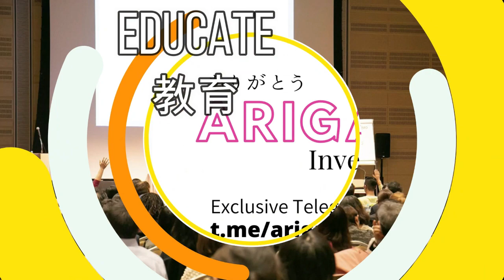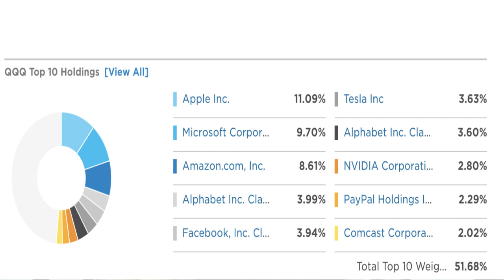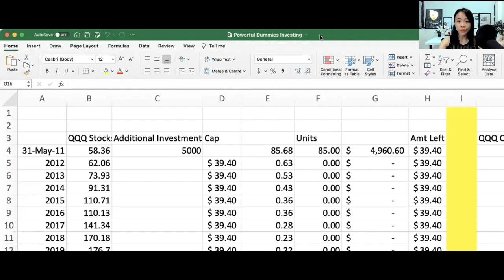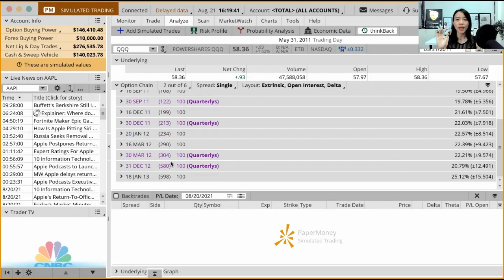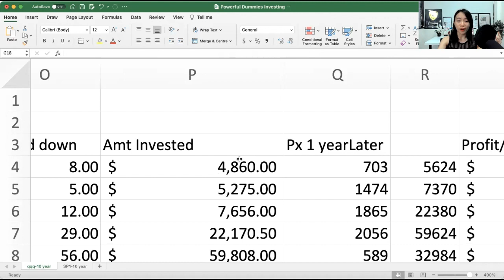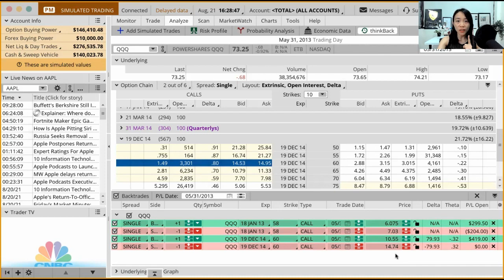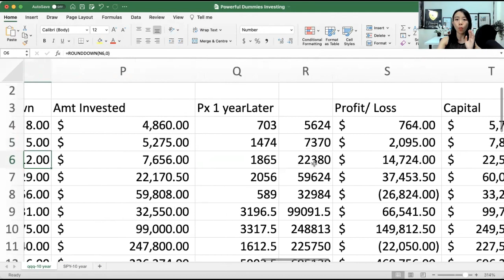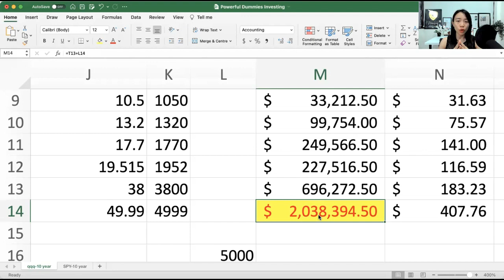Make $2 millions with $5000 | Secret Options Strategy